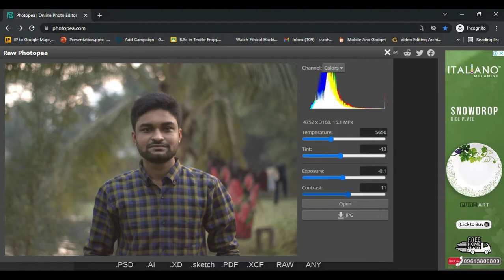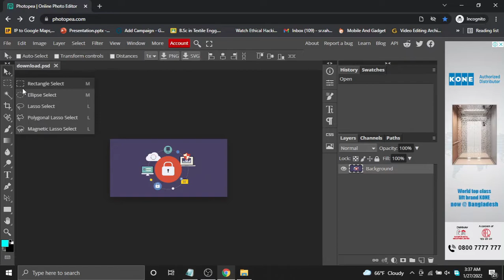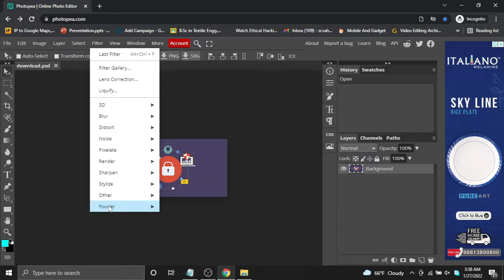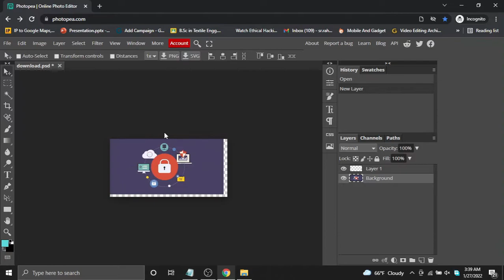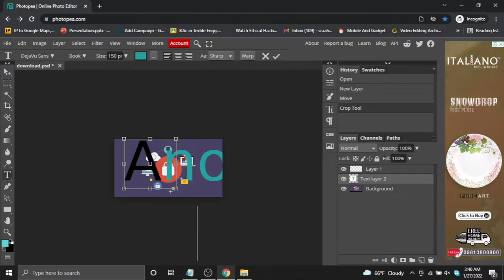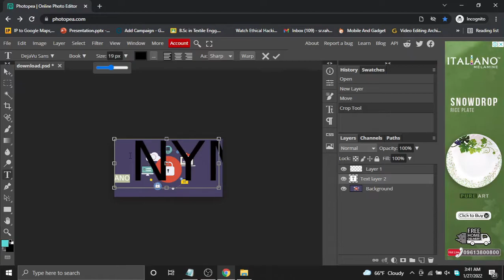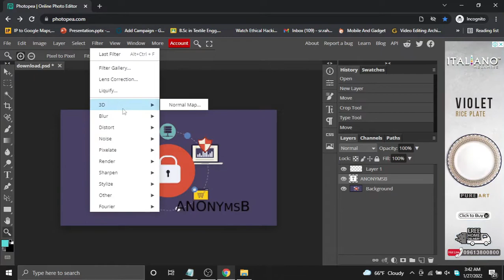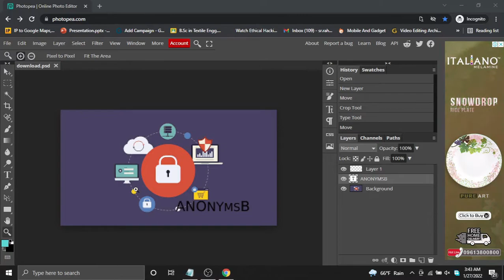Best free photo editor। Photoshop alternative platform । Anonym SB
This may be the alternative platform of Adobe photoshop cc.
I have seen many online platforms which provide free editor tools online. But most of them are paid. But this platform gives you the same feel on editing photo as photoshop do.